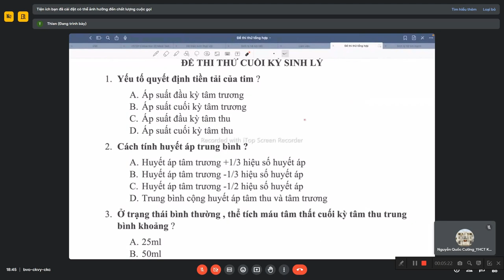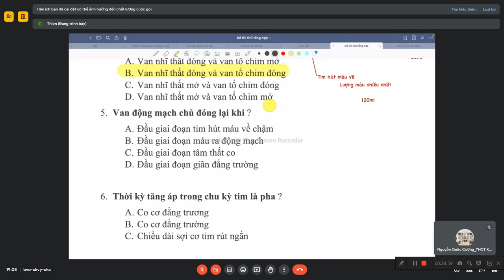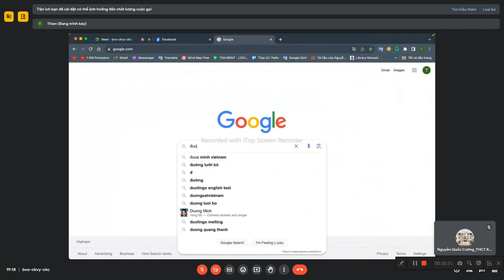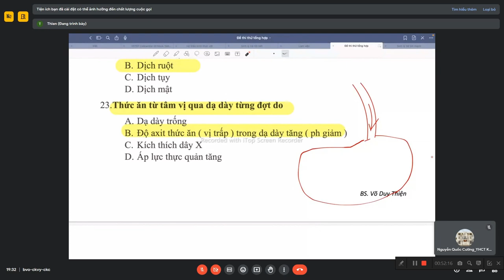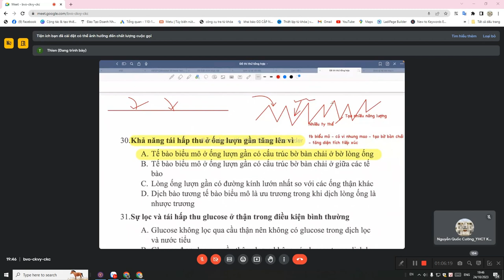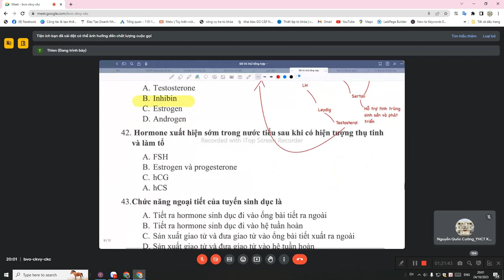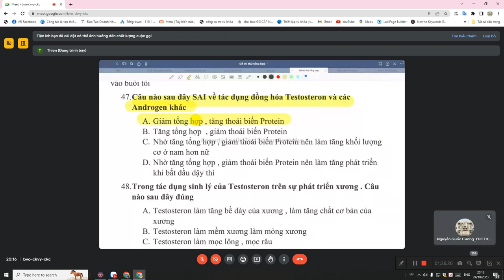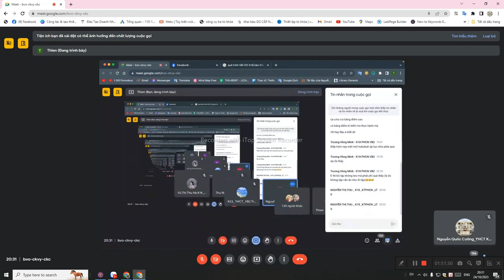ĐỀ CƯƠNG ÔN TẬP GPSL